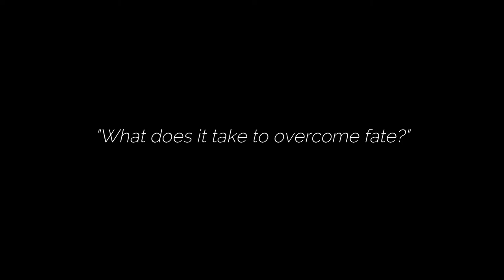Perfidy Trailer 2021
Welcome to the world of Perfidy! Heroes fight against gods and monsters to save their city.